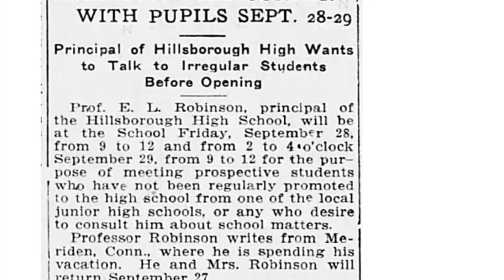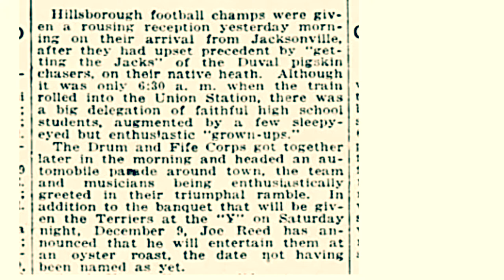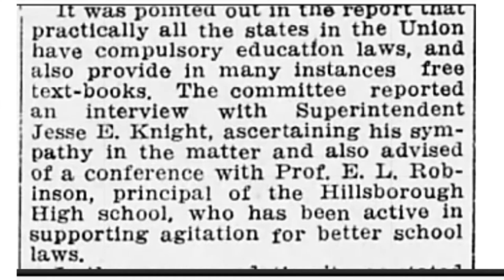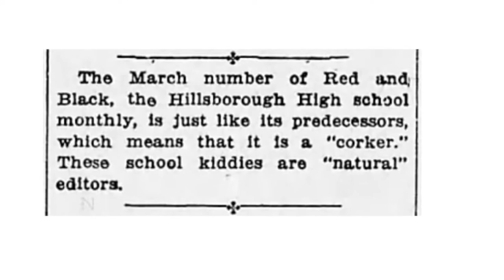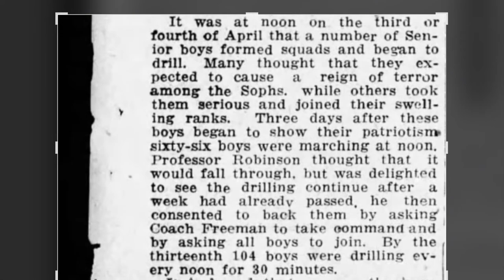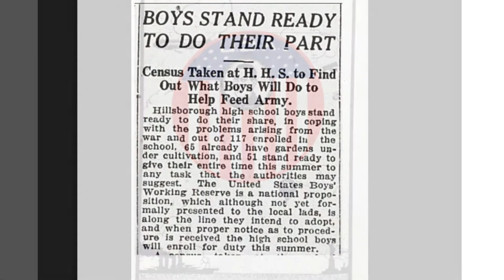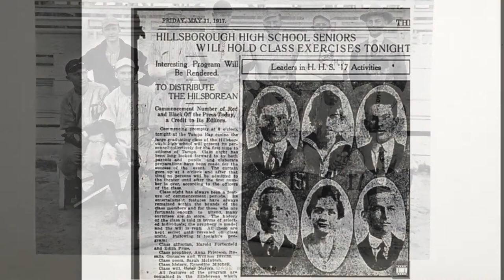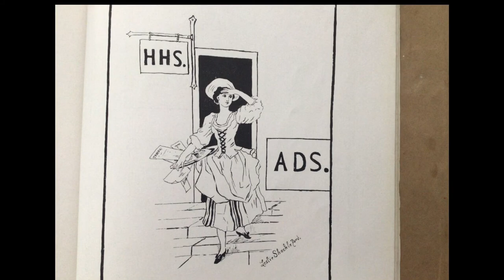History of Hillsborough High School: Class of 1917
For the first time HHS beats Duval at Jacksonville on Turkey Day
There are calls for compulsory education and free text books
WW1 begins

Soundtrack: Gentle Piano Swing by Lee’s Free Audio